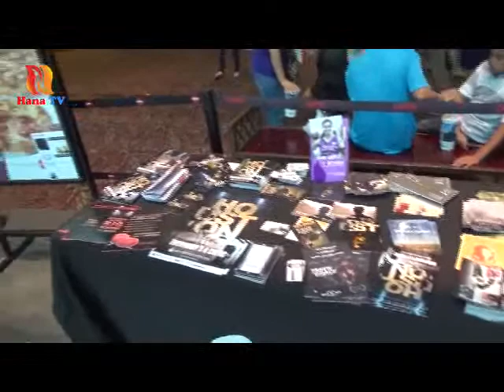WorldFest Houston 2014 Openning and Interview with Best Supporting Actor nominee Xiuzhong Zhang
Houston International Film & Video Festival opened at AMC Studio 30 on April 4, 2014. See Hana TV's exclusive interview with Best Supporting Actor nominee Xiuzhong Zhang who starred in the Best Theatrical Feature 'Daydreaming'